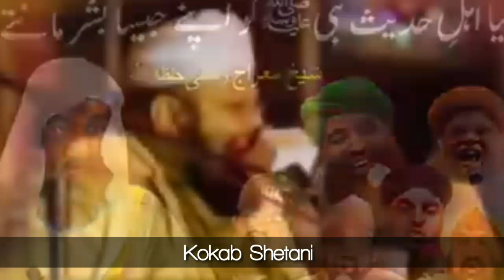Kya Deobandi Nabi ﷺ ko Apne Jesa Insan Mante Hen ? Reply to All Barelvi,s Bidati & Shia | Munazra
Shah Ismail Shaheed RH ki Kitab taqwiyatuliman par Aitraz ka Jawab
Hazrat Muawiyah RZ Hazrat Ali RZ ko Galiyan dilwate the ? Asif Raza Alvi or shehenshah Hussain Naqvi ko jawab .. Mukhtar e Kul Kon ? Mukhtar e Kul ki Haqeeqat ?
Munazra Tehzeer un Naas .. Mufti Najeeb Ullah Umar Sahab vs Raza Khani

Ala Hazrat Barelvi ki Gustakhi .. Ahmad Raza Khan Barelvi ki Gustakhi .. Ala Hazrat gustakh   namaz ke Liye Pent Shalwar ko Fold Karna Kesa he ? pent ko fold krna Jaiz ya Najaiz ? pent ko namaz me fold krna ? pent fold Karna Kesa he namaz me ? Ulama E Deoband par ilzam or Barelvion ko Molana Ilyas Ghuman Sahab ka Jawab | Barelvi ka Operation | Barelvi ka Post Mortem | Raddebarelviyat | RaddeShiat | Radde Batil | Ghair Muqallid Exposed | Ilyas Qadri | Hashmi Miyan | Saqib Shami | Owais Raza Qadri | Ahmad Raza | Abdul Habeeb Attari | Ahmad Naqshbandi | Ameen ul Qadri | Ehsan Qadri | Khadim Hussain Rizvi | Haneef Qureshi Saqib Raza Mustafai vs Mufti Tariq Masood Sahab | Molana Ilyas Ghuman Sahab | Mufti Abdul Wahid Qureshi Sahab | Molana Ayub Qadri Sahab | Molana Manzoor Mengal Sahab | Mufti Najeeb Ullah Umar Sahab | Allama Rab Nawaz Hanfi Sahab | Peer Zulfiqar Ahmed Naqshbandi Sahab | Molana Tariq Jameel | Mufti Imtiyaz palamvi | Molana Musab Umair Sahab | Raddebarelviat | Shirk Kya he | Kya Nabi ﷺ Hazir o Nazir hen ? Kya Nabi ﷺ ko Ghaib ka Ilm he ? Kya Nabi ﷺ Mukhtar e Kul hen | Deobandi vs Barelvi vs Shia vs Ahle
Farooq Rizvi new bayan on bareilly .. new bayan on sunni Ulama .. Hanfi Ulama .. ahle Hadees Ulama .. bidati Ulama